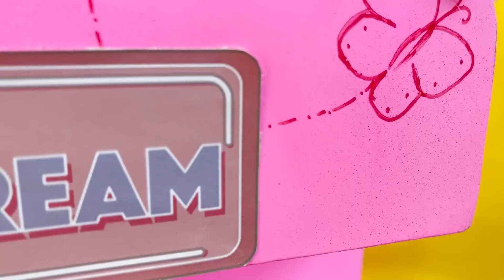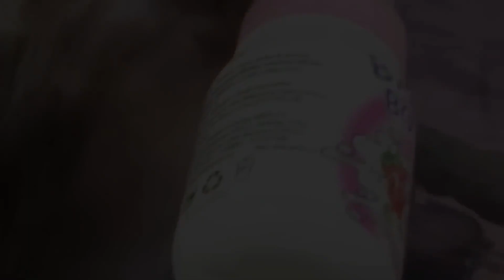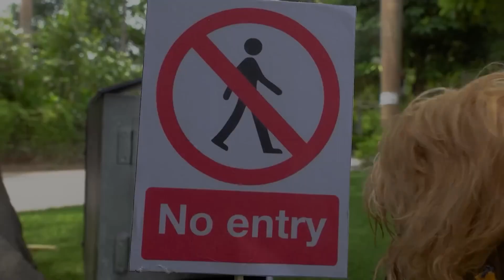Monkey Agnes go shopping M&M Candy, Kinder Joy Eggsat the supermarket | Monkey Baby Challenges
Monkey Nana go shopping M&M Candy at the supermarket | Monkey Baby Challenges